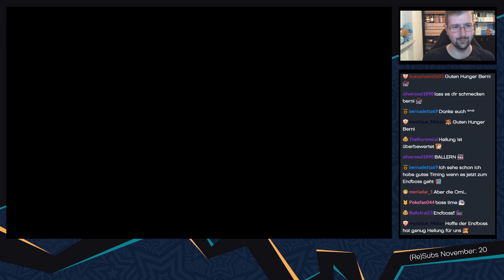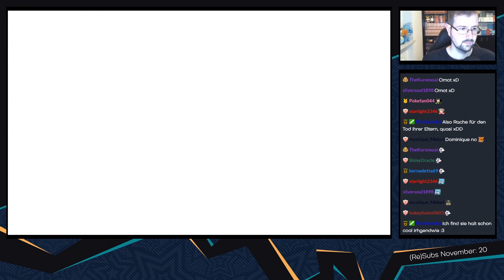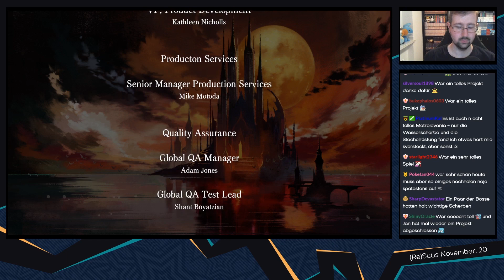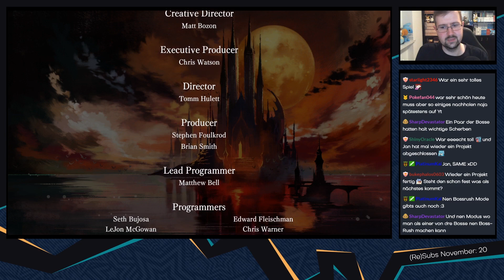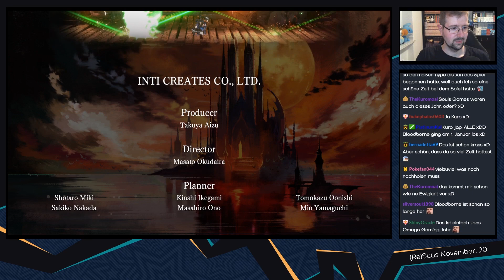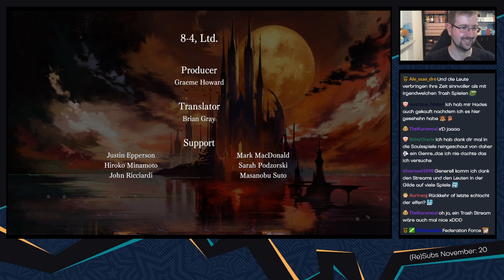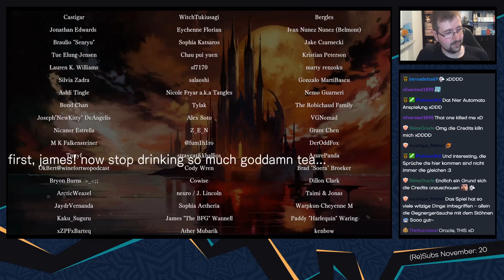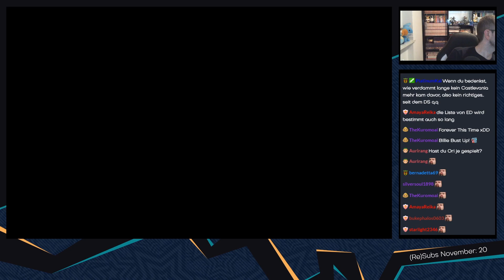Bloodstained: Ritual of the Night [Blind/Livestream] - #36 - Das wahre Ende